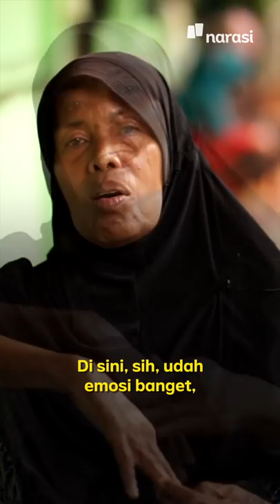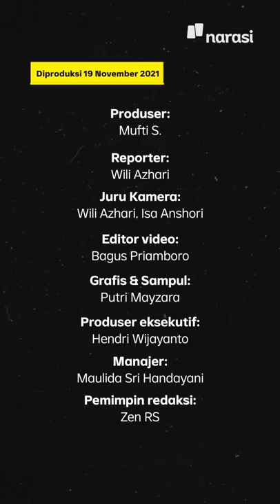Debat Panti Jompo: Dengar Dulu Cerita Kakek-Nenek Ini | People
Menitipkan orang tua di panti jompo atau panti wreda masih jadi pro dan kontra atau masih jadi stigma di Indonesia. Sebagian berpendapat, orang tua harus dirawat oleh anaknya sendiri, apa pun alasannya. Anak yang berani menitipkan orang tuanya di panti jompo bahkan sering dianggap sebagai anak durhaka. ⁣⁣

Tetapi enggak semua beranggapan begitu, ada juga yang menilai bahwa tinggal di panti jompo bukan pilihan yang buruk. Saat ini banyak panti jompo yang menawarkan kehangatan dan kenyamanan bagi para lansia, lho. Itu dari cerita orang-orang yang tinggal di panti jompo langsung. Coba, deh, tonton. ⁣⁣

Kalau pendapatmu gimana? ⁣⁣

(Narasi)